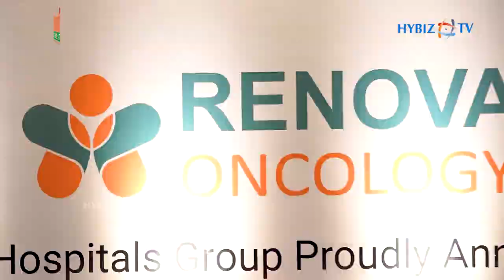MLA Dasyam Vinay Bhasker at Renova Hospitals Oncology || Hybiz tv